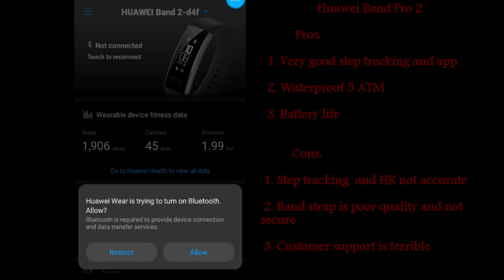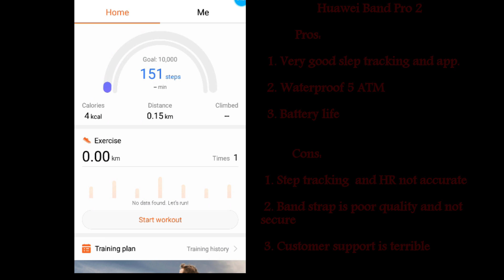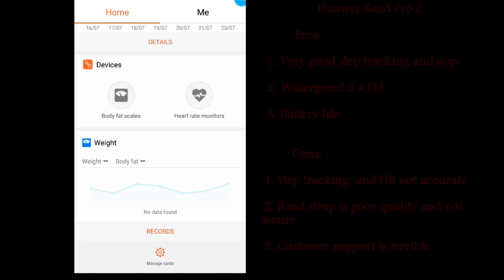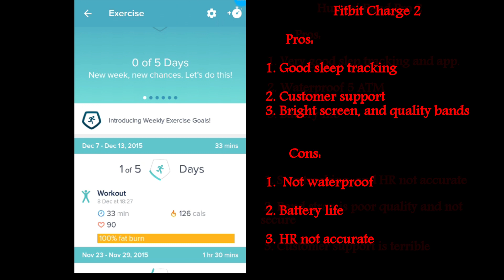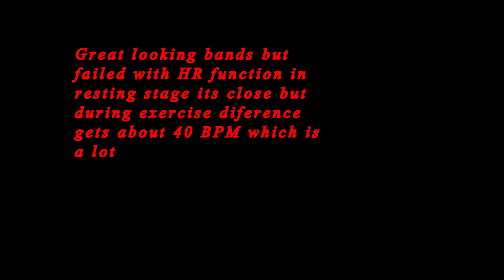Fitbit Charge 2 vs huawei Band Pro 2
you can see that these band are not reading HR properly.
Sleep tracking is good on both of them, but Huawei got more detail and advice's.
Steps is accurate on Fit bit, Huawei band pro 2 is inaccurate
But if I compare price and functions than Huawei Band Pro 2 is for now best budget fitness band.